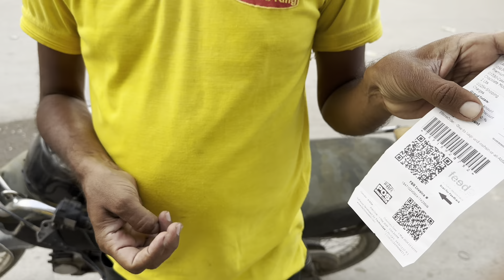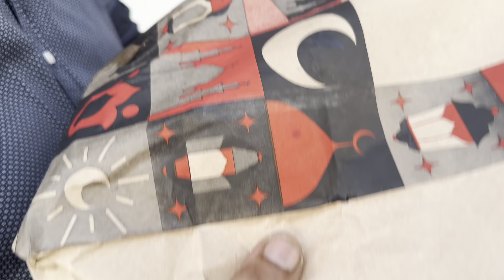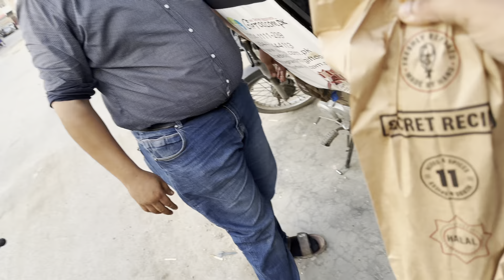Baqar Ki Birthday 🎂 Gift Kia Lia? - Mohsin Hashmi Plus | Birthday Vlog | Happy Birthday ❤️